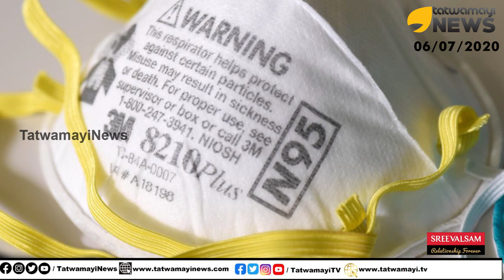കൊറോണ വായുവിലൂടെയും പകരും? വീടിനുള്ളിലും മാസ്ക് ധരിക്കേണ്ടിവരും? ഞെട്ടിത്തരിച്ചു ലോകം..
കൊറോണ വായുവിലൂടെയും പകരും? വീടിനുള്ളിലും മാസ്ക് ധരിക്കേണ്ടിവരും? പുതിയ കണ്ടെത്തലുകളിൽ ഞെട്ടിത്തരിച്ചു ലോകം..